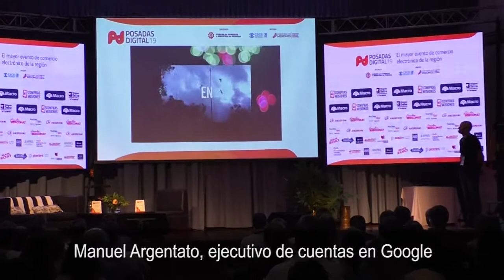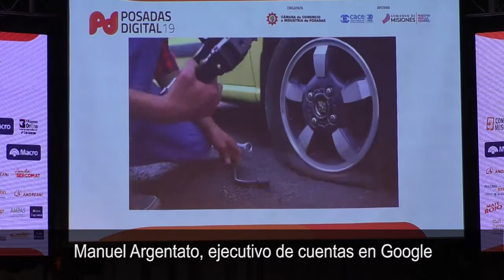Cómo hacer crecer tu negocio con Google